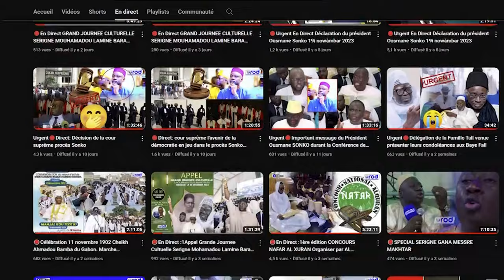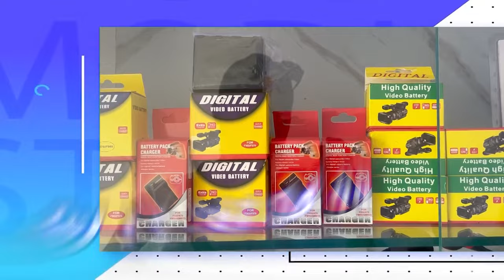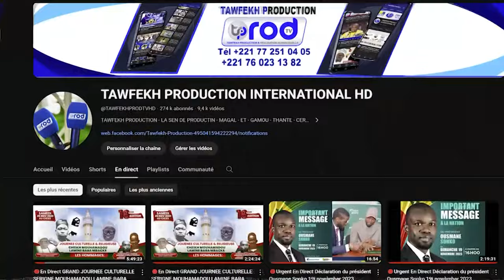🚨Urgent Accident de Nébé, les condoléances et l'assistance MAGAL PROKHAN 2024